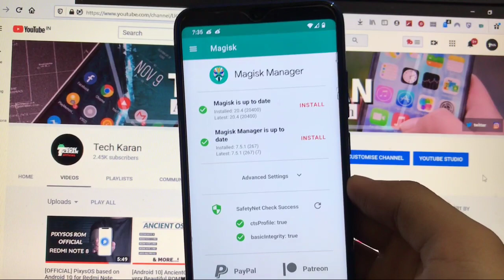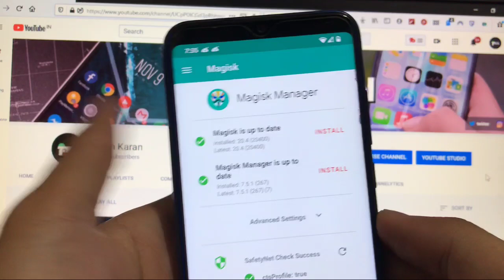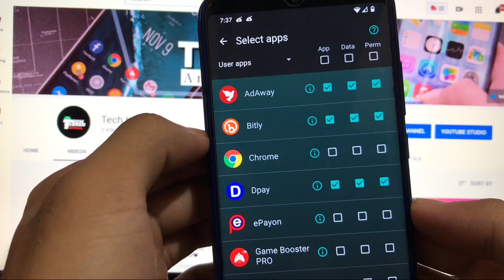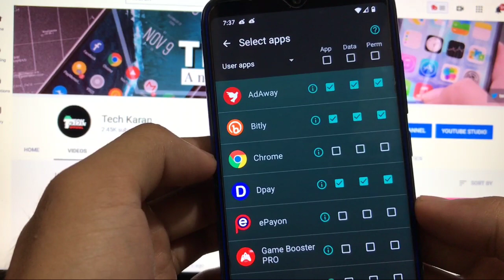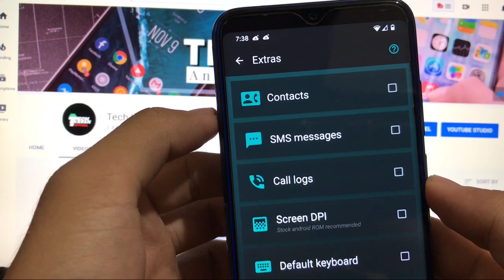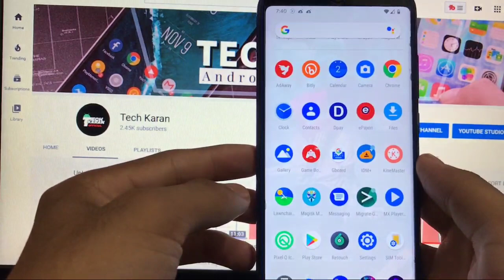[Part-1] How to take Full Android Backup & Restore..? [Apps + Data]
Hey guys, What's Up? Everything good I Hope.
In this Video, I am gonna show you [Part-1] How to take Full Android Backup & Restore..? [Apps + Data]. Make Sure to watch this video till the end to understand everything.